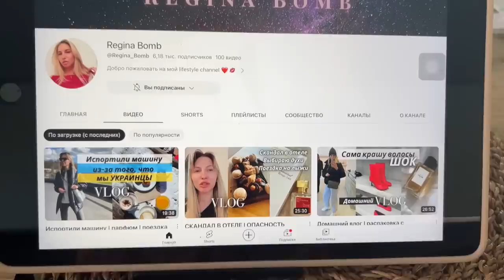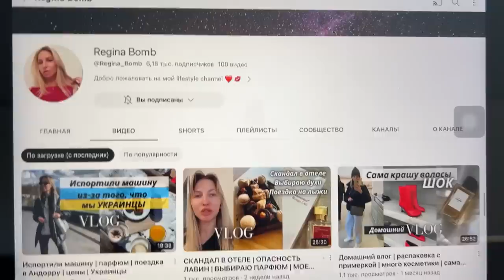Что я делала на свадьбе| таким вы его не видели 😨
❤️Мой инстаграм с ежедневными сторис
nata.lifeart